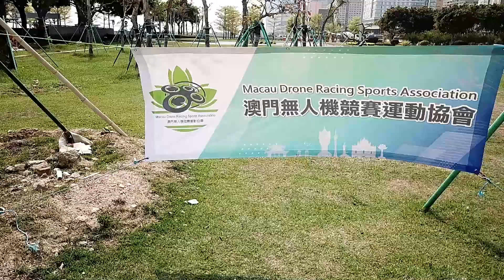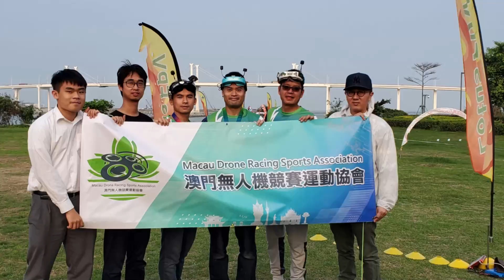2021 Macau Drone Racing Sports Association Inner Circle Competition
First FPV (First Person View) drone racing competition in Macau held by MDRSA.